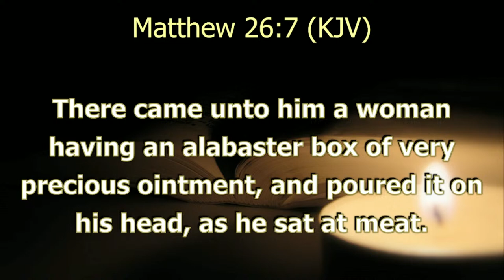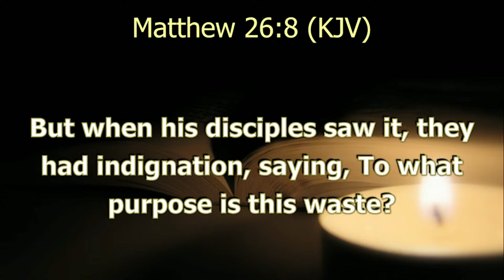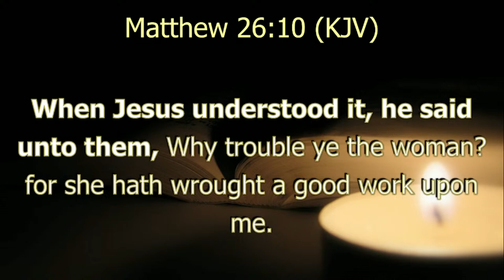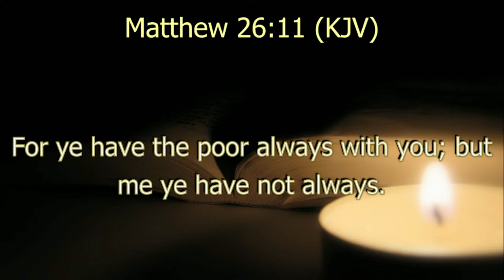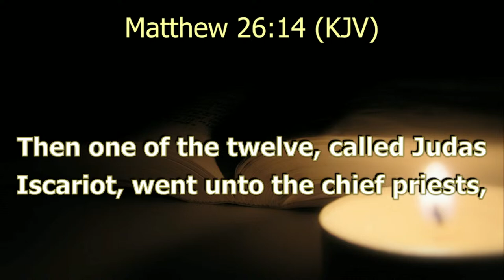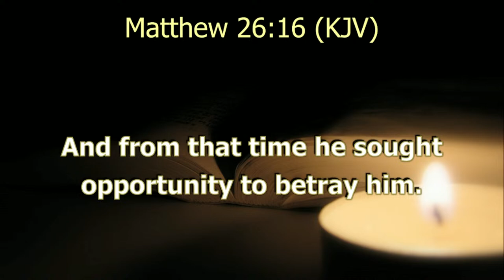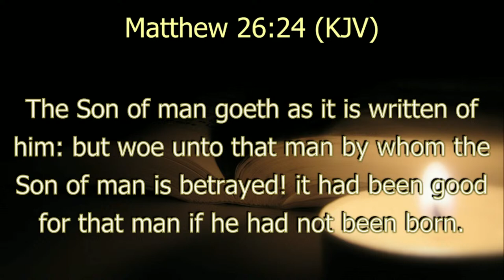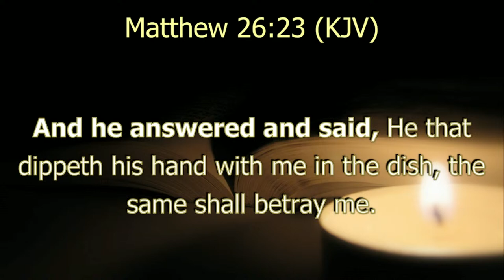THE VIPER AROUND YOU || Midnight Encounter with Divinity with Bishop Dr. Seth Osei Kuffour |13.04.24